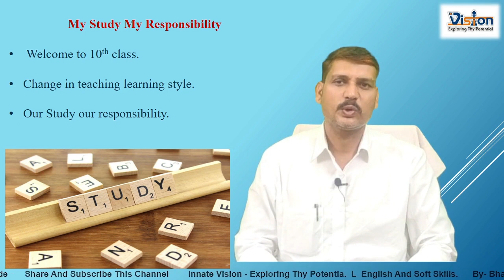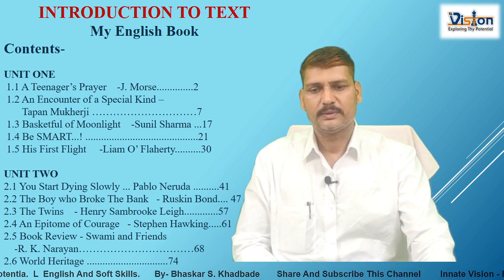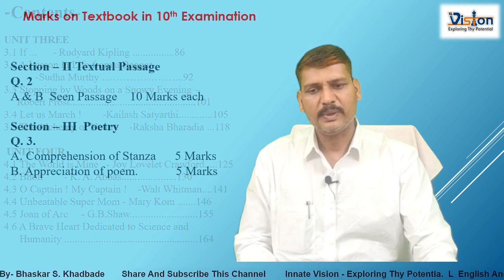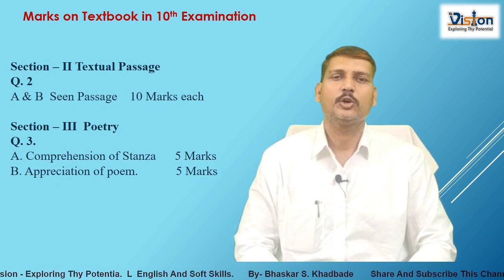10th std English Textbook Introduction By - Shri Bhaskar S. Khadbade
१० वी इंग्रजी
इंग्रजी १० वी
10th class English
This is an introductory video about 10th class English Text Book.  Unitwise lessons ot 10th English Textbook. How to study and  mark wattage of textbook  in SSC Exam.
If you like this video, you can  share with your classmates.